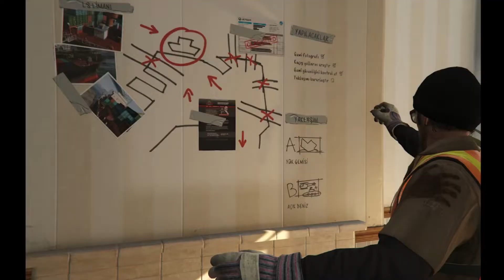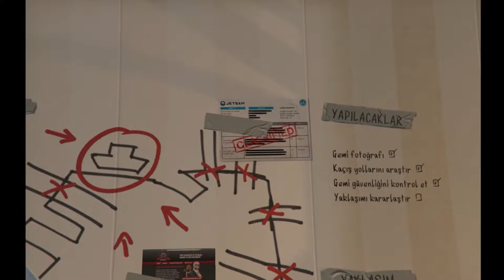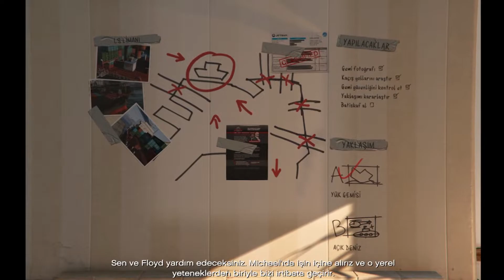Yeni Soygun Planları Grand Theft Auto V Türkçe Bölüm 9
Selam arkadaşlar kanalıma hoş geldiniz.

Selam bu video da Yeni Soygun Planları Grand Theft Auto V Türkçe Bölüm 9 adlı videomu umarım beğenirsin iyi seyirler.

Türkçe Kibirli Köstebek